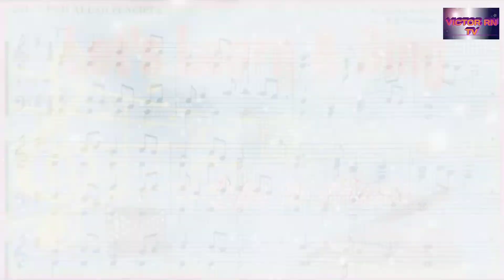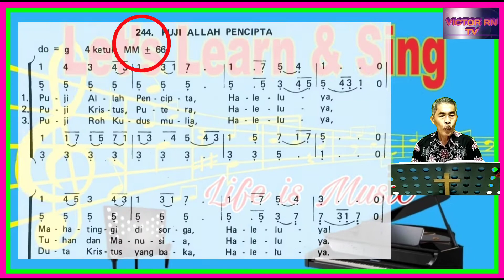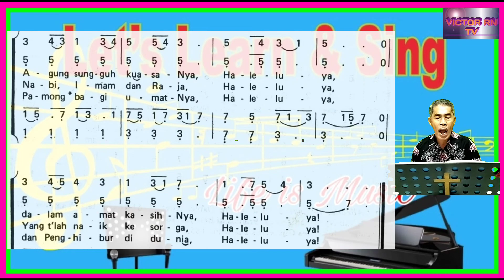Panduan KJ 244 PUJI ALLAH PENCIPTA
MM ± 66
Aransemen : H.A. Pandopo 1985